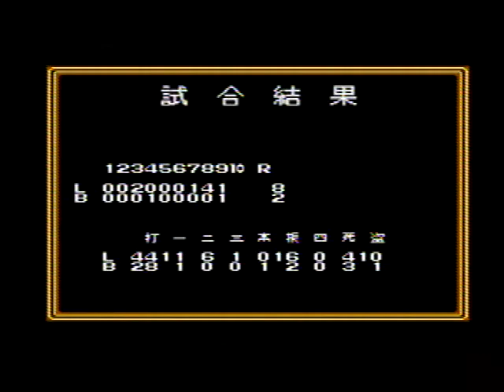がんばれペナントレース！ (43)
発売元：KONAMI / コナミ（2M）
　　　【PENNANT RACE MODE】
ライターズ (西武ライオンズ) vs  ブレインズ (阪急ブレーブス)
ペナントレースの続きで公式戦34戦目です
球場は「イースタンドーム」です

[ 9:57 ] 3回表の攻撃

[ 24:18 ] 8回表の攻撃

[ 31:59 ] 9回裏の守備

[ 33:32 ] スポーツニュース

【 がんばれペナントレース！ 】再生リスト